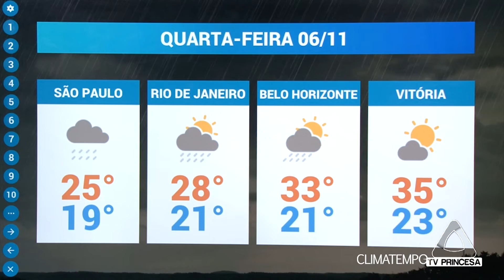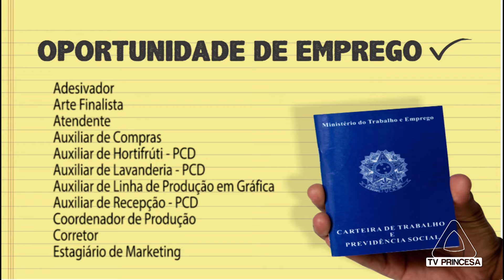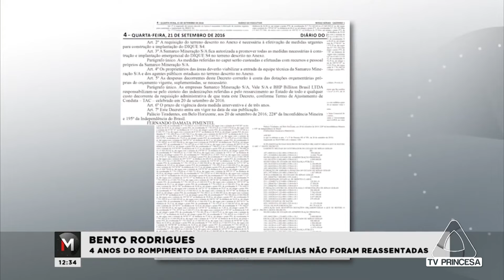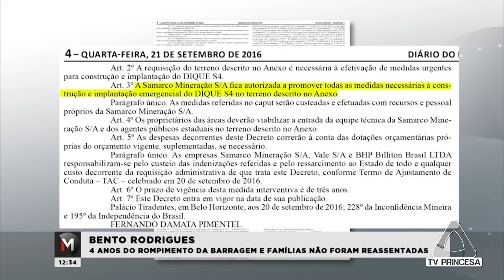JORNAL CIDADE - 05/11/2019